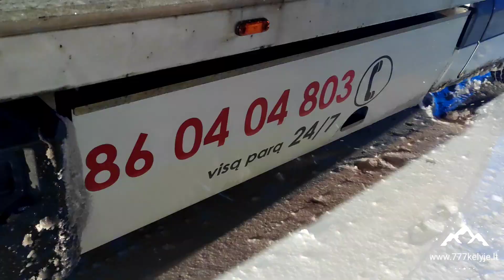Prius drifting gone wrong How not to drift Prius Towing stories #4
Technine pagalba kelyje Vilniuje. Profesionali Pagalba Kelyje Vilniuje ir už miesto rybų, gelbstime visose situacijose,net pačiose sudėtingiausiose. Mūsų technines pagalbos automobiliai aprupinti visa reikiama spec. iranga. Ilgametę patirtį turitis kolektyvas suteiks profesionalia pagalba kelyje.